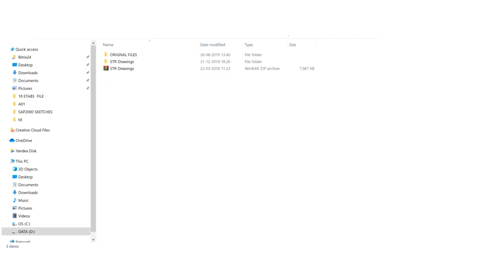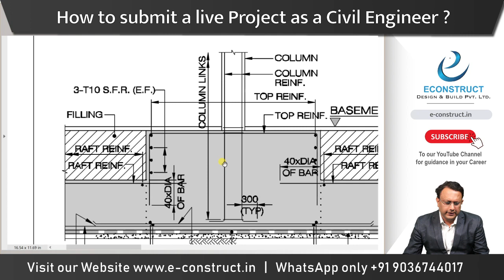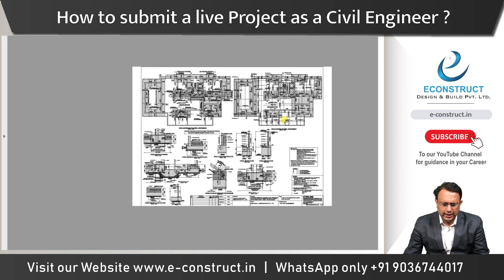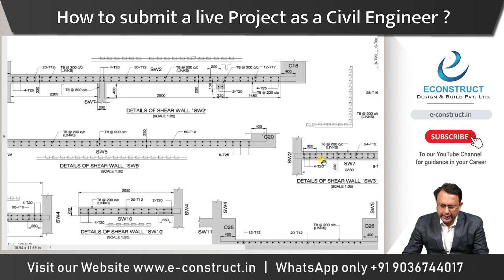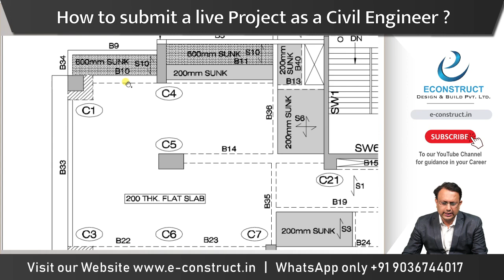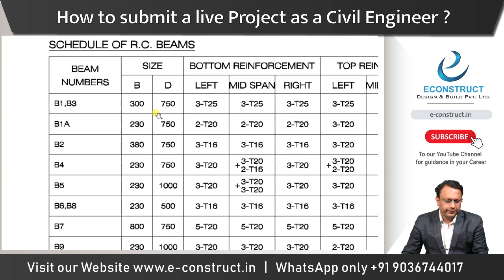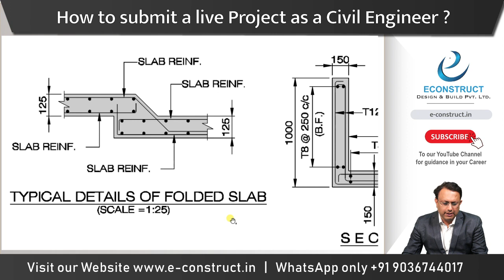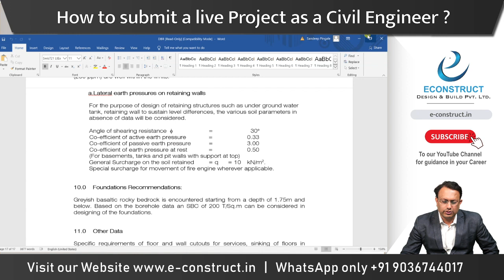How to submit a live project as a Civil Engineer ?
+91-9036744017